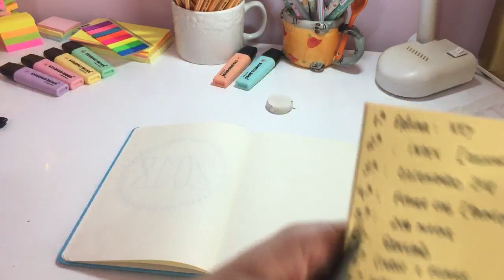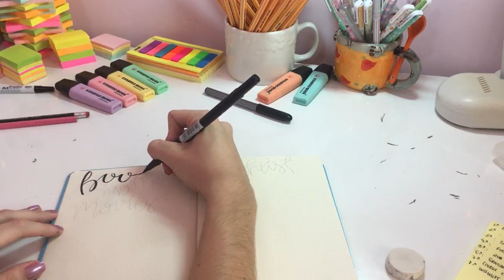CRIANDO UM BULLET JOURNAL PASSO A PASSO #2 : COMO COMEÇAR? | GABRIELA AMANDA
Espero que gostem e que façam seus próprios bullet journals haha

Canetas Tombow : mercado livre
Canetas Bic : Kalunga